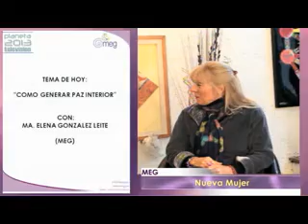Nueva Mujer con Gisell y Ana María - Primer Programa 17/12/2013 1/5